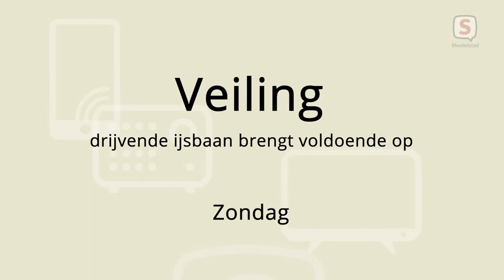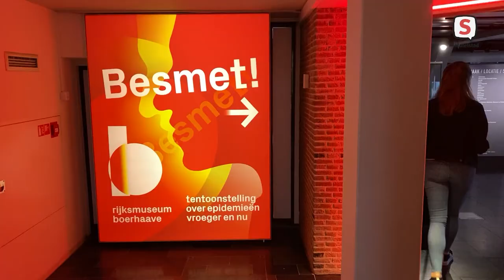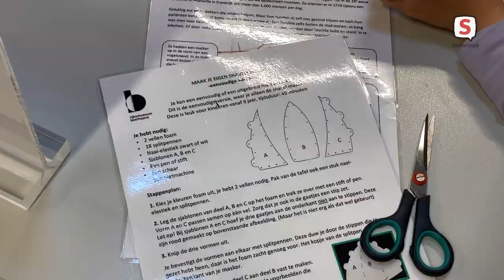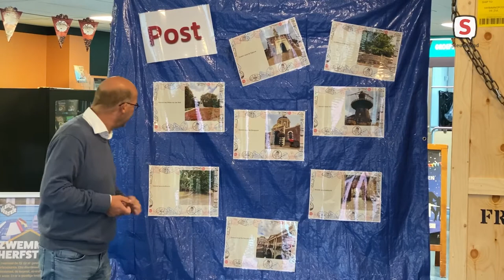De week van Sleutelstad - Week 42